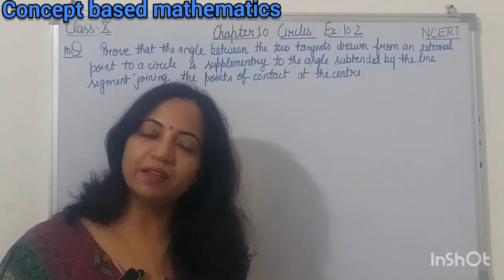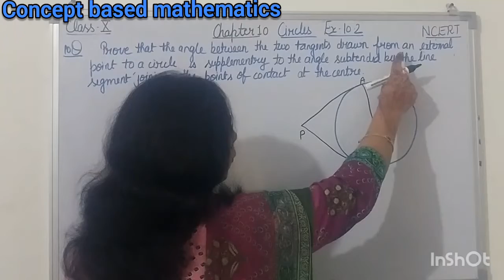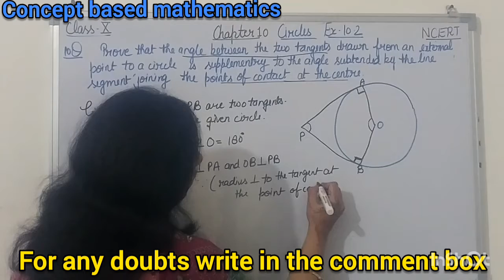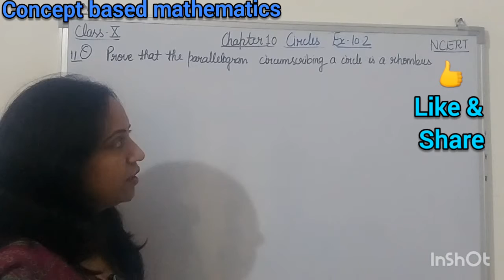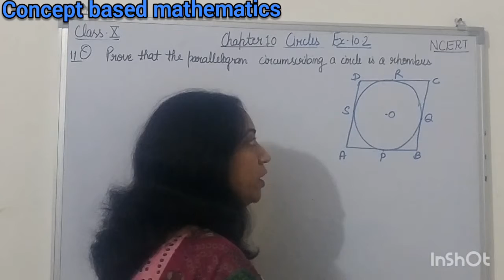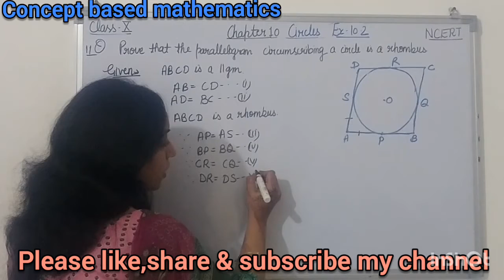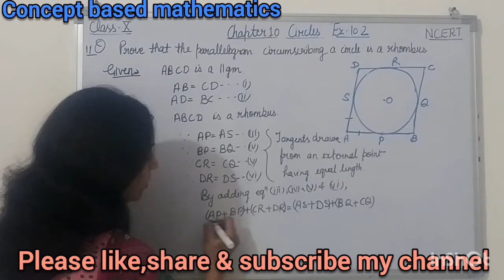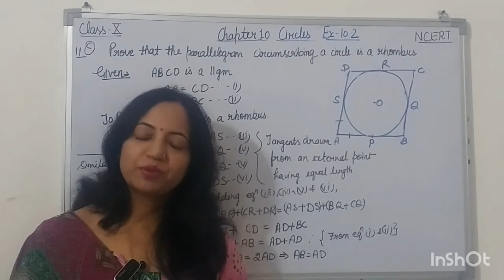EX.10.2 Q 10,11 CHAPTER 10 CIRCLES CLASS 10 NCERT MATHS|EX. 10.2 Q 10,11SOLUTION CHAPTER 10 CLASS10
EX.10.2 Q 10,11 CHAPTER 10 CIRCLES CLASS 10 NCERT MATHS|EX. 10.2 Q 10,11SOLUTION CHAPTER 10 CLASS 10

IN THIS VIDEO I HAVE EXPLAINED THE SOLUTION 0F QUESTIONS 10&11 OF EXERCISE 10.2 OF THE CHAPTER 10, CIRCLES CLASS 10 IN AN EASY WAY.

THE REFERENCE BOOK IS OF CLASS 10 NCERT.

ON MY CHANNEL I WILL BE GUIDING STUDENTS IN RESPECT OF FULL COURSE OF MATHEMATICS FOR CLASS 9th AND 10th NCERT. MY AIM IS TO GIVE EASY AND FREE EDUCATION ACCESS TO STUDENTS THROUGH MY YOUTUBE CHANNEL .THIS WILL HELP STUDENTS IN GETTING TO LEARN CONCEPT OF MATHEMATICS AT THEIR HOME WITHOUT SPENDING THEIR TIME AND MONEY, THIS WAY THE STUDENTS WILL BE MORE FOCUSED AND IT WILL SAVE A LOT OF TIME IN TRAVELLING TO COACHING AND TAKING SESSIONS.

ALSO IF KIDS HAVE ANY QUERIES OR DOUBTS REGARDING THE TOPIC TAUGHT IN VIDEO, THEY CAN WRITE THEIR DOUBTS IN THE COMMENT SECTION BELOW, WILL TRY TO ANSWER THEM AS SOON AS POSSIBLE.

   TEAM " CONCEPT BASED MATHEMATICS".